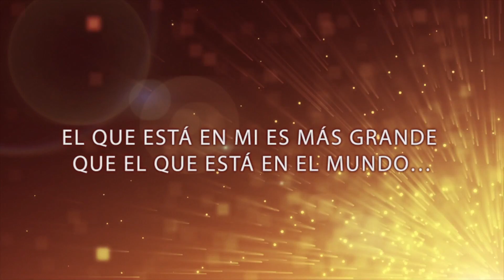Anuncios 21 y 22 Julio